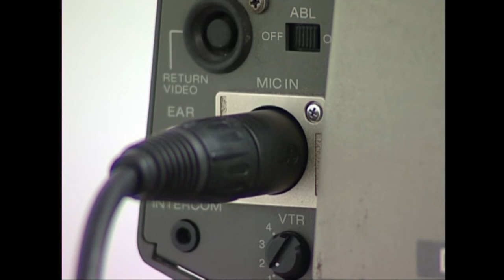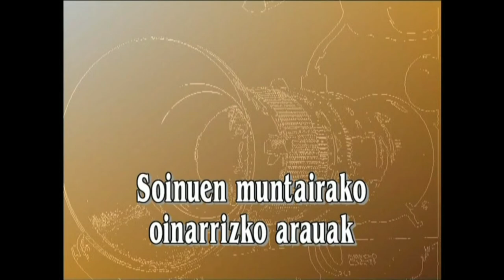IEM(12)-Hotzen muntaia. 12.1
Irakasmaila: DBH
Jakintzagaia: Plastika eta Ikus Hezkuntza
Azpigaia: Ikus-Entzunezkoen Mintzaira
Atala: Hotsen muntaia: muntaia mutua, soinudun muntaia, soinudun planoa, soinu sinkronoak eta ez sinkronoak, ikusentzunezkoaren soinuak ...